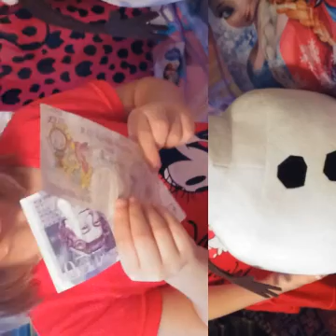Zsanika videoemlek😘😘😘😘😘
Szereplok.zsanika.anyukaja zsanett.tesoja adrian.kishuga fernandita.es marika.